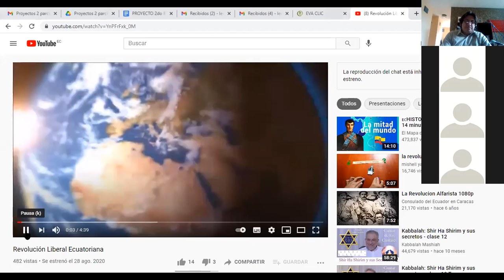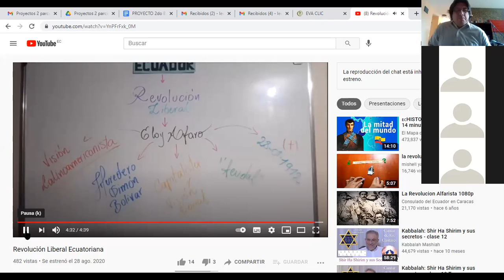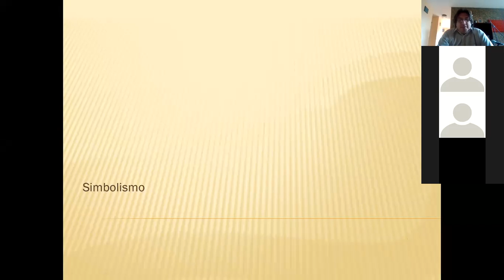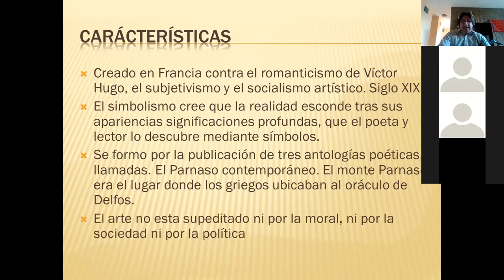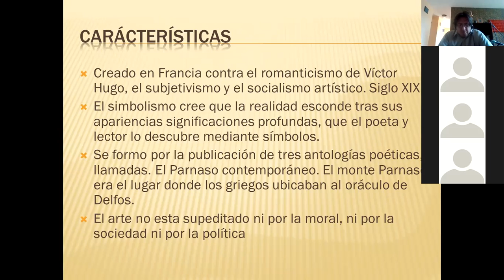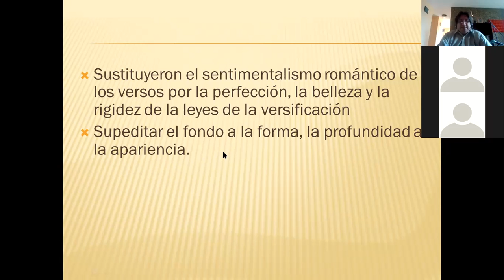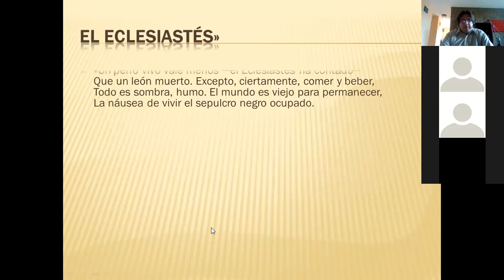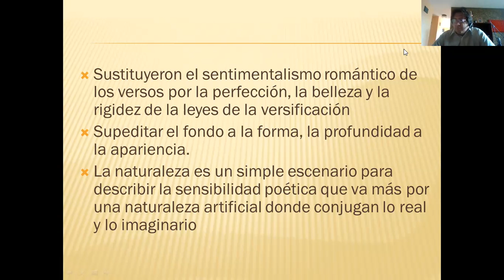Simbolismo parnasianismo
segundo de bachillerato